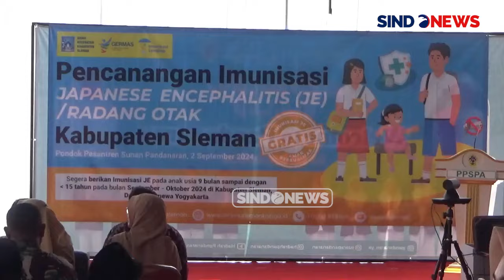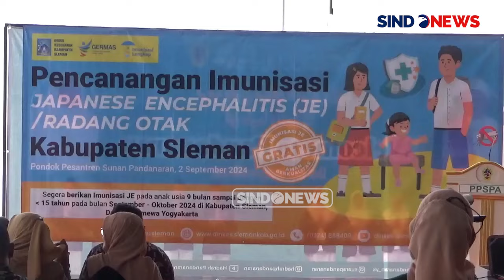Menkes Beber Kasus Mpox di Yogyakarta, Dinkes Klaim Kasus Lama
Kementerian Kesehatan (Kemenkes) Republik Indonesia (RI) baru-baru ini menyatakan ada tiga kasus monkeypox (mpox) atau cacar monyet di Daerah Istimewa Yogyakarta (DIY). Saat dikonfirmasi, Kepala Dinkes DIY, Pembayun Setyaningastutie menyebutkan bahwa temuan kasus mpox tersebut merupakan kasus lama.

Pernyataan itu disampaikan Pembayun di sela-sela kegiatan pencanangan vaksin Japanese Encephalitis (JE) di Pondok Pesantren Pandanaran, Sleman, Yogyakarta, Senin (2/9/2024).

Pembayun menyatakan bahwa tiga kasus mpox itu masing-masing satu kasus ditemukan pada 2023 dan dua kasus lainnya di awal 2024. Ketiga suspek mpox tersebut juga telah sembuh atau sehat kembali dan hingga saat ini belum ada lagi temuan mpox.

Namun, guna mengantisipasi penyebaran mpox, Dinkes DIY bersama jajaran melakukan langkah pencegahan berupa screening dan surveilans. Pembayun meminta warga bergejala untuk segera periksa ke puskesmas atau rumah sakit terdekat.

Seperti diberitakan sebelumnya, Kemenkes Republik Indonesia (RI) mengumumkan data kasus konfirmasi mpox atau cacar monyet terbaru di Indonesia, dimana terdapat 88 kasus konfirmasi mpox di Indonesia, tiga di antaranya ditemukan di DIY. Sementara kasus terbanyak tercatat di DKI Jakarta sebanyak 59 kasus, Jawa Barat 13 kasus, Banten 9 kasus, Jawa Timur 3 kasus, dan Kepulauan Riau 1 kasus.

Mpox sendiri merupakan penyakit menular yang disebabkan oleh virus cacar monyet atau monkeypox virus (MPXV). Mpox ditularkan melalui hewan monyet atau kera ke manusia.